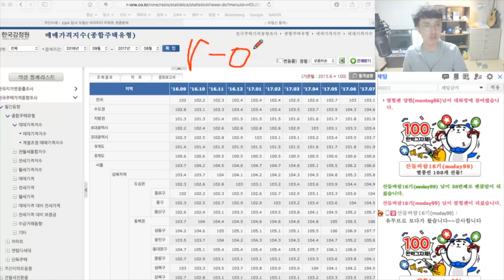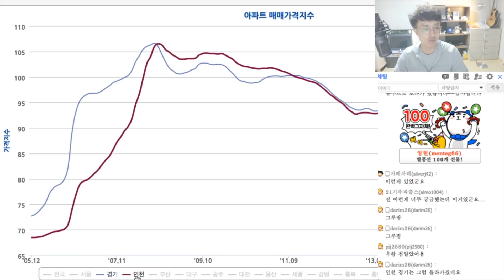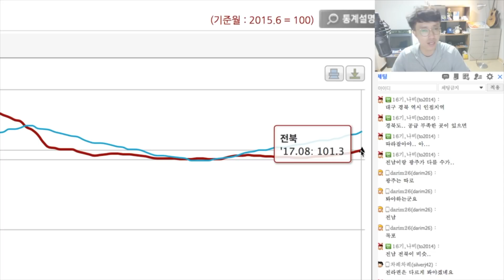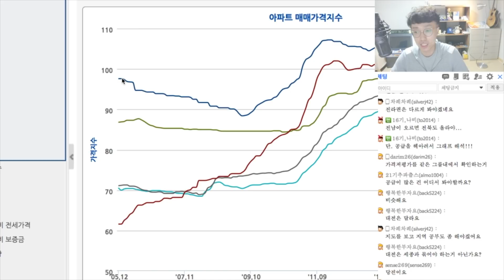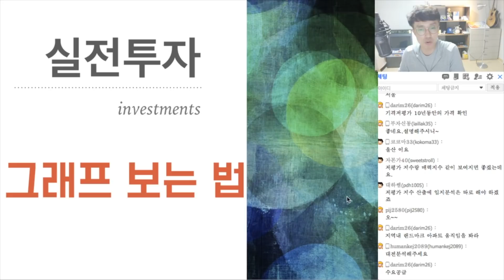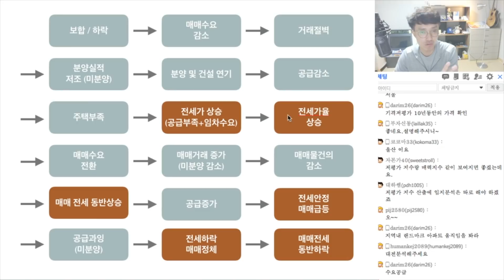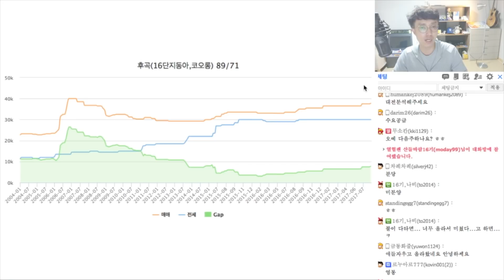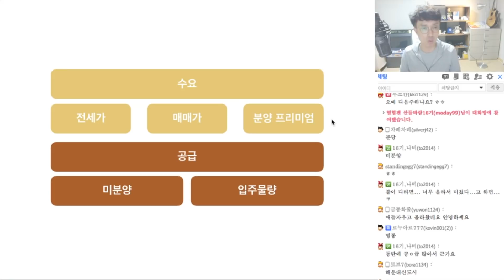부동산 타이밍 투자법 / 3가지만 알면 전국 흐름을 쉽게 알 수 있습니다 / 가격이 오르는 기본원리를 알면 그래프가 다르게 보입니다 _ 렘군TV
부동산 타이밍 투자법 어렵지 않습니다. 수 많은 방법이 있지만 그 중에서 가장 쉽게 해보실 수 있는 방법 3가지를 안내해드립니다. 가격이 오르는 기본원리를 알면 그래프가 다르게 보입니다 _ 렘군TV

| 부동산 스터디 함께하고 싶다면?
- 스터디플랫폼 '푸릉푸릉'

| 렘군에게 자산관리 받고 싶다면?

| 렘군과 소통하고 싶다면?

| 렘군이 어떤 사람인지 궁금하다면?

| 렘군칼럼을 읽고 싶다면?

| 렘군 책을 읽고 싶다면?
- 적금밖에 모르던 부동산천재

Main Camera
Sub Camera 01
Sub Camera 02

[Lens | 렌즈 ] (crop)
Wide Angle Lens
Standard Zoom Lens

[Accessories | 악세사리]
Camera Bag
Medium Gorilla Pod

Final Cut Pro (with Macbook)

[Mic | 마이크]
Mic for Live Streaming: 인프라소닉 UFO 블랙에디션
On Camera Mic 01
On Camera Mic 02